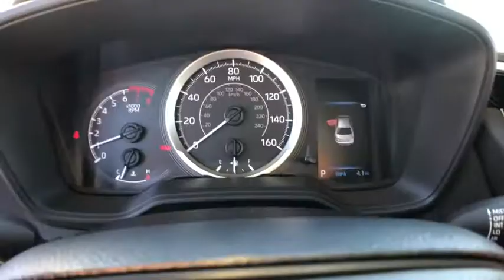2021 TOYOTA Corolla Lewisville, Dallas, Carrollton, Richardson, TX MJ165524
Barcelona Red Metallic New 2021 TOYOTA Corolla available in Lewisville, Texas at Lone Star Toyota. Servicing the Dallas, Carrollton, and Richardson, TX area.

1547 S. Stemmons Fwy

Red 2021 Toyota Corolla LE FWD CVT 1.8L I4 DOHC 16VbrbrRecent Arrival! 30/38 City/Highway MPG